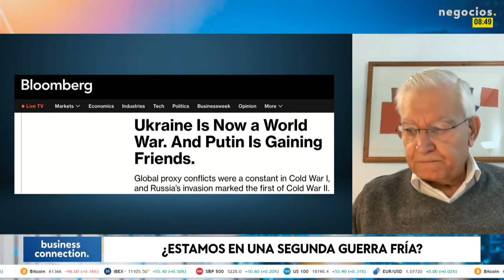Europa sin la OTAN no tiene ninguna capacidad de defensa militar.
Eduardo Olier, presidente del instituto Choiseul en España y profesor honorífico del CESEDEN. explica que estamos a la espera de las elecciones de EE. UU. el cinco de noviembre. "EE. UU. es de momento la potencia global", es mayor la economía de EE. UU. que la de China, pero respecto al PIB con capacidad de compra, es China quien ganaría, casi 7 billones de dólares por encima que el gobierno de Biden. EE. UU. dependiendo de quien gane cambiará geopolíticamente el mundo, si los republicanos se hacen con la mayoría respecto a los demócratas. Si ganan los republicanos la OTAN perdería peso y Europa quedaría desprotegida.